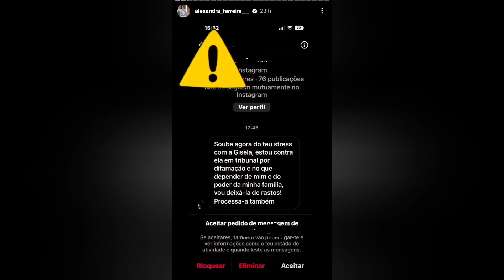Gisela Serrano processada por difamação "vou deixá-la de rastos"